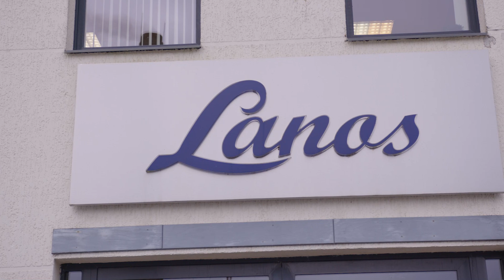Veiksmīgi uzņēmumi darba vidē balstītu mācību un prakšu īstenošanā - LANOS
Profesionālās izglītības attīstību un prestižu veicinoša video sērija, kuri tapusi Latvijas Darba devēju konfederācijā sadarbībā ar uzņēmumiem, kuri īstenojuši darba vidē balstītas mācības un prakses uzņēmumos ESF projekta ietvaros "Profesionālo izglītības iestāžu audzēkņu dalība darba vidē balstītās mācībās un praksēs uzņēmumos".